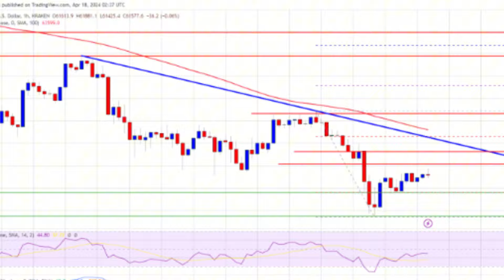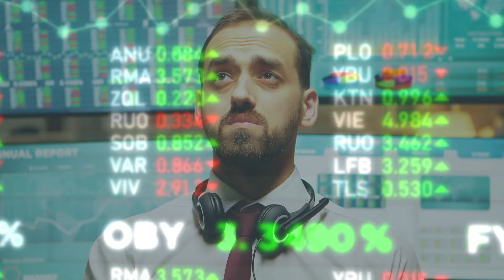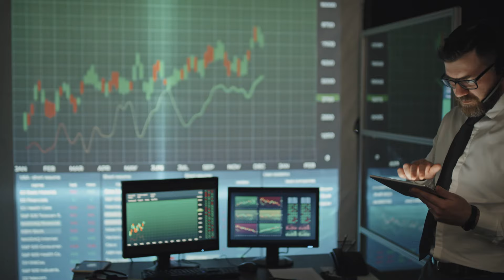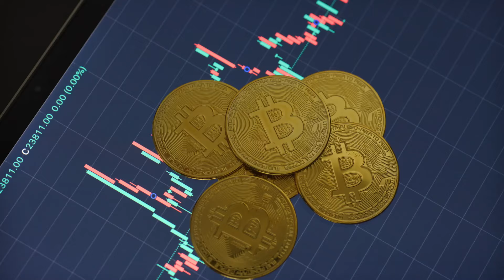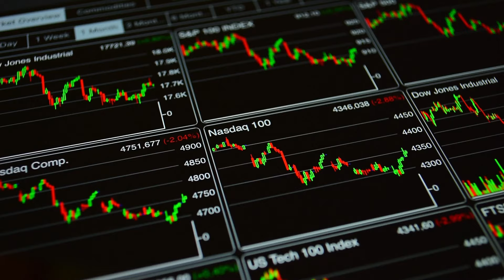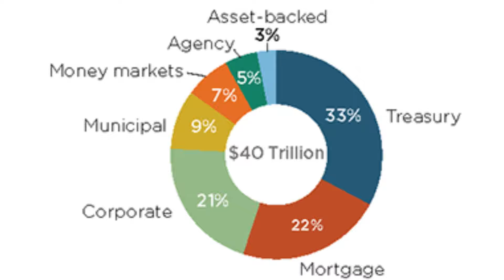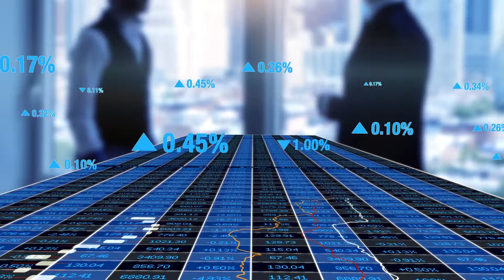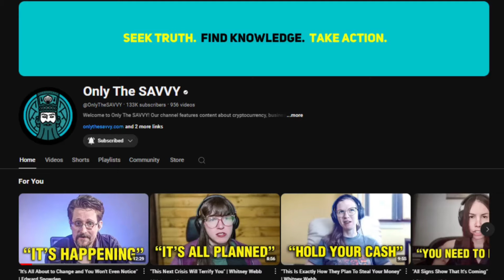"There Is No Doubt That This Is All Being Planned" | Raoul Pal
Ready to start your crypto journey? Sign up with Gemini through our exclusive and join one of the most trusted platforms for buying, selling, and storing digital assets. Your sign-up supports our channel and helps you secure your crypto investments!

In this follow-up interview from The Julia La Roche Show with Raoul Pal, we dive deeper into the potential for exponential growth in Bitcoin, tech stocks, and other assets. Pal elaborates on how Bitcoin has been one of the top-performing assets due to its ability to thrive in an environment with growing liquidity. At the time of this discussion, Bitcoin is trading around $63,000, with a 3% decrease in the last 24 hours and a 1% decrease in the last 7 days.